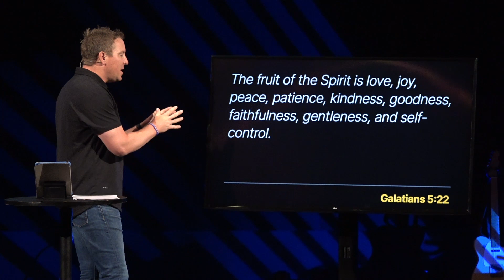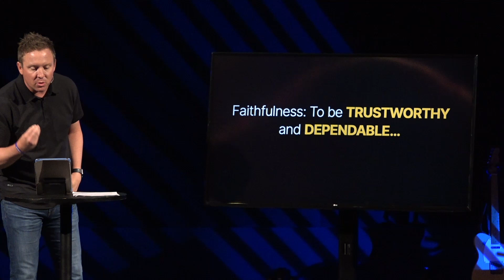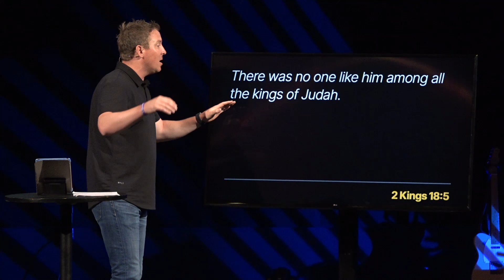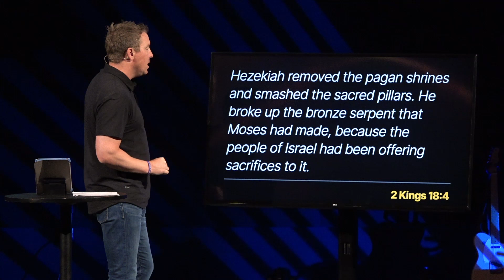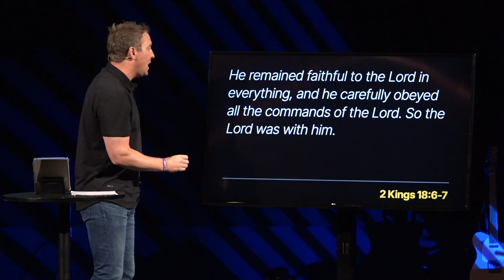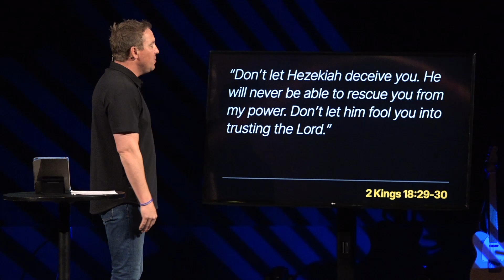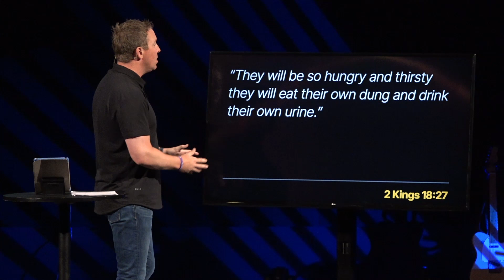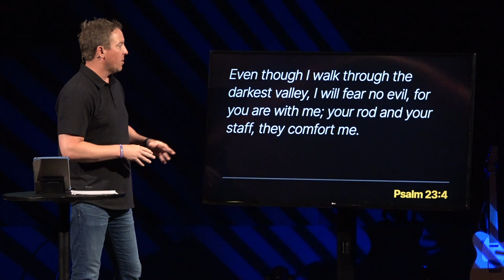Faithfulness – Week 4 of "Summer Mashup"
Each summer, we take some time to hear from some of our favorite voices from our staff and other pastors around Minnesota and around the country! It’s a great time to learn what God is doing through a variety of voices as we enjoy the Summer Mashup! This week, John Alexander shares about how to remain faithful!

Westbridge Church is people helping people FIND and FOLLOW JESUS!

We believe that no matter where you are in your faith, there’s always a next step you can take to grow in your relationship with God. As a church, we are committed to continually growing and encouraging others to grow in their faith, connect in community, share God’s grace, serve others, and live generously.